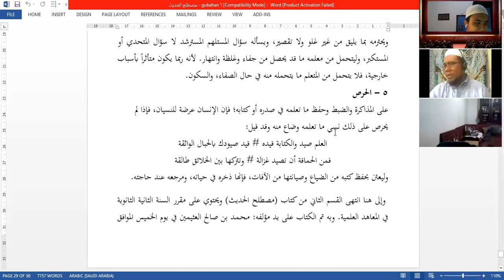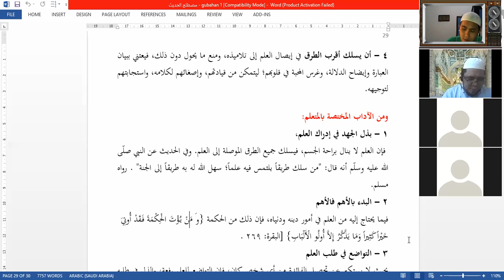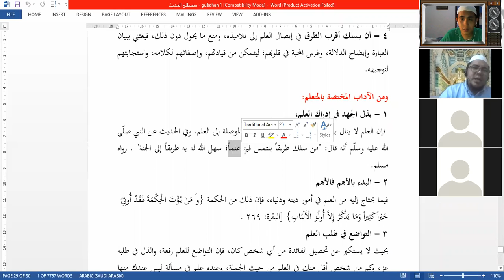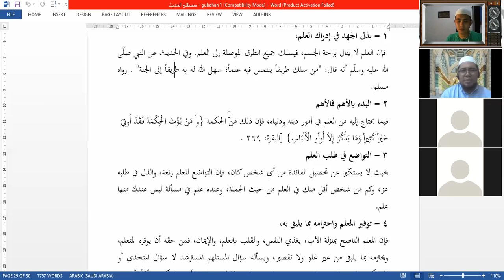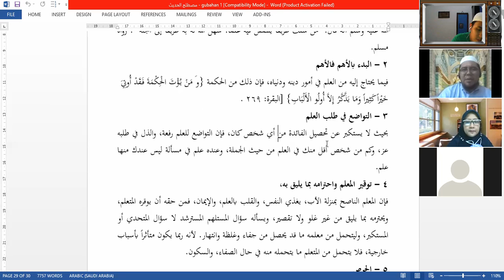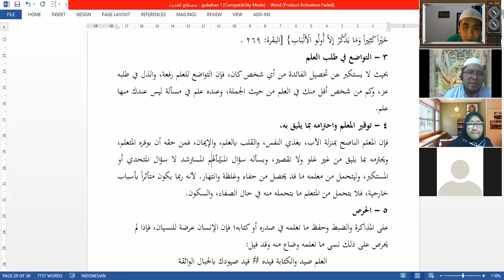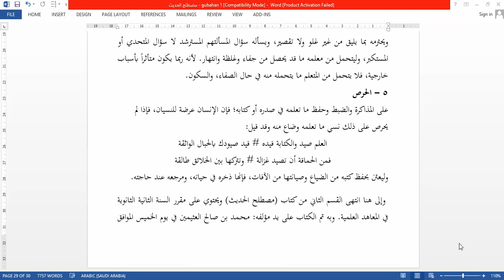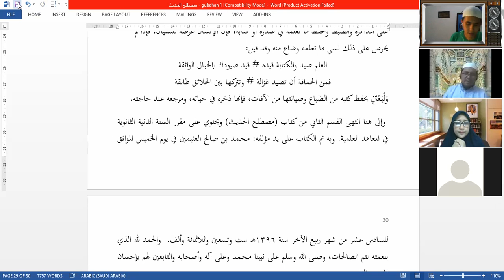Kajian Kitab Mustholahul Hadis pembahasan terakhir الآداب المختصة للمتعلم